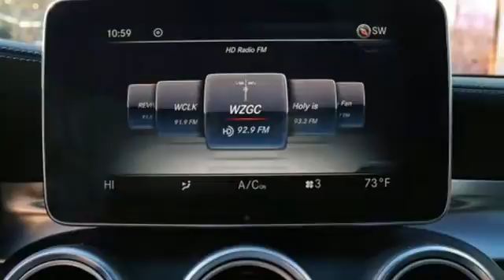Used 2017 Mercedes-Benz C-Class Atlanta GA Sandy Springs, GA M32263A - SOLD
Year: 2017
Make: Mercedes-Benz
Model: C-Class
Trim: AMG C 63 S
Engine: 8 Cyl. 4.0 L
Transmission: Automatic
Color: Polar White
Interior: Black w/Grey Accents
Mileage: 18334
Stock #: M32263A
VIN: 55SWF8HB0HU189600
ONE OWNER, CLEAN CARFAX! WHEELS: 19 AMG BLACK CROSS-SPOKE FORGED, WHEEL LOCKS, REAR VIEW CAMERA, PREMIUM 3 PACKAGE -inc: COMAND w/Navigation and Voice Control, COMAND DVD Player, Ambient Lighting (3 colors), Hand Free Comfort Code, SiriusXM Traffic and Weather Services, 8.4 High-Resolution Screen, Touchpad, Hands-Free Trunk Access, Electronic Trunk Closer, POLAR WHITE, PANORAMA ROOF, NIGHT PACKAGE -inc: lamella grille in silver-chrome, AMG Night Styling, high-gloss black finish for A-wing and trim strip on front bumper, side skirts, exterior mirror covers, window trim, trim above rear diffuser and exhaust tailpipes, NATURAL GRAIN BLACK ASH WOOD TRIM, ILLUMINATED STAR, HEATED FRONT SEATS (STD). This Mercedes-Benz C-Class has a dependable Twin Turbo Premium Unleaded V-8 4.0 L/243 engine powering this Automatic transmission.*Experience a Fully-Loaded Mercedes-Benz C-Class AMG C 63 S *BLACK W/GREY ACCENTS, NAPPA LEATHER UPHOLSTERY, AMG PERFORMANCE EXHAUST SYSTEM, Window Grid Antenna, Valet Function, Urethane Gear Shift Knob, Trunk Rear Cargo Access, Trip computer, Transmission: 7-Speed AMG SPEEDSHIFT MCT Automatic, Transmission w/Oil Cooler, Tracker System, Tires: 245/35ZR19 Front & 265/35ZR19 Rear, Tirefit Mobility Kit, Tire Specific Low Tire Pressure Warning, Systems Monitor, Summer Performance Tires, Strut Front Suspension w/Coil Springs, Smart Device Integration, Side Impact Beams, Seats w/Leatherette Back Material, Remote Releases -Inc: Power Cargo Access.*Visit Us Today *Come in for a quick visit at RBM of Atlanta, 7640 Roswell Road, Atlanta, GA 30350 to claim your 2017 Mercedes-Benz C-Class AMG C 63 S!

Address:
7640 Roswell Road